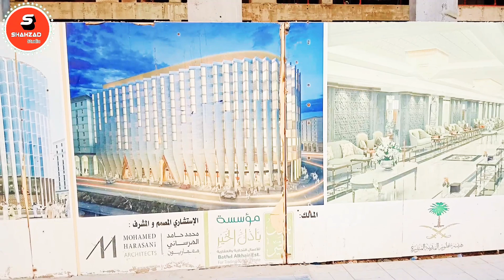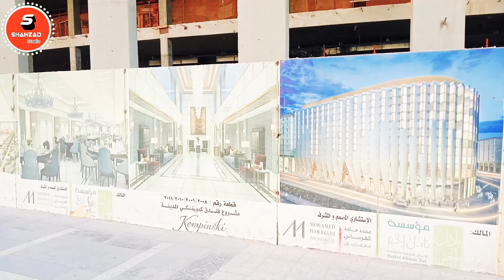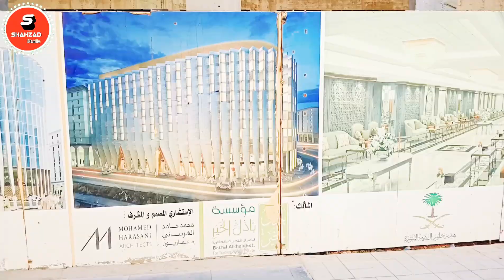building line ka kam Saudi Arabia Shahzad studio mein dekho سعودی عربیہ میں بلڈنگ 🏗️🏣لائن کا کام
Hello!

dosto mera name he Muhammad Shahzad or apka shahzad studio me welcome he
mere channal par apko makkah or madina k views dekhne ko mlen ge... iske ilawa madina k tamam shoping maal ki ser hogi or yahan ki har chez k rates wgera apko btae jaen ge..
iske ilawa main ek bahot acha cook hon cooking me apko wo har heez banane ka tariqa btaya jae ga jo arab amarat me istmal k liye khai jati he. madina k hotal ki ser bhi karwai jae gi or bahot kuch madina k
 mutaliq apko bataya jae ga...

building line ka kam Saudi Arabia Sharad studio mein dekho سعودی عربیہ میں بلڈنگ 🏗️🏣لائن کا کام